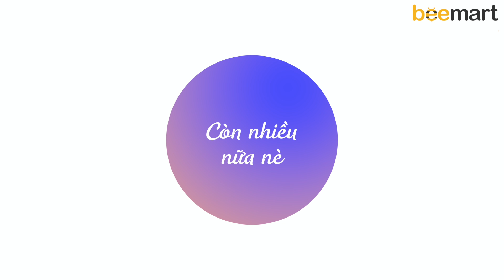Cách làm kẹo Nougat ngọt bùi, đơn giản tại nhà - BEEMART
Kẹo Nougat hay còn gọi là kẹo hạnh phúc, là một loại kẹo được tạo thành từ đường, mật ong hòa đều  với nước, đun đến một nhiệt độ tiêu chuẩn, trộn cùng với lòng trắng trứng đánh bông và các loại hạt rang khác (hạnh nhân, hạt dẻ, óc chó,…). Kẹo vừa có vị ngọt, vừa có vị bùi, rất thích hợp thưởng thức cùng trà nóng cho buổi chiều cuối thu se lạnh thêm đầm ấm. Cùng học cách làm kẹo Nougat ngọt bùi cho ngày Tết sum vầy với Beemart ngay bây giờ nhé!

🍃 Chuẩn bị:
100g đường
40g nước
1 lòng trắng trứng
10g đường
50g bơ
250g các loại hạt (hạnh nhân, óc chó, hạt điều, hạt bí,...)

🍃Các bước tiến hành:
Hạt giữ ấm trong lò nướng. Cho mạch nha, 100g đường, nước vào nồi để lửa nhỏ, đun đến khi đạt 140 độ C. Giữ ấm ở trên bếp để mạch nha không bị đông lại. Đánh bông lòng trắng trứng với 10g đường, đổ từ từ mạch nha vào và đánh quyện, thêm sữa bột, bơ vào đánh cùng. Lấy hạt còn đang ấm và trộn vào cùng. Dàn kẹo vào khuôn, ấn chặt, đợi 1-2 tiếng cho kẹo khô hoàn toàn.

Beemart - Nơi đến của những người yêu bánh

@App Mobile:
Mua hàng trực tiếp tại:
🏠 Hà Nội:
- Đ/c 1: Số 5 Ngõ 26 Nguyễn Khánh Toàn, Hà Nội
- Đ/c 2: Số 25B Nguyễn Ngọc vũ, Trung Hòa - Cầu Giấy - Hà Nội
- Đ/c 3: Số 246 Lò Đúc, Hai Bà Trưng, Hà Nội
- Đ/c 4: Số 102 Võ Thị Sáu, Q.1, TP.HCM